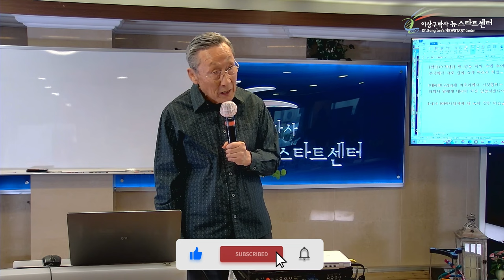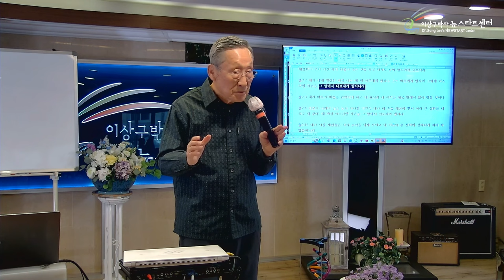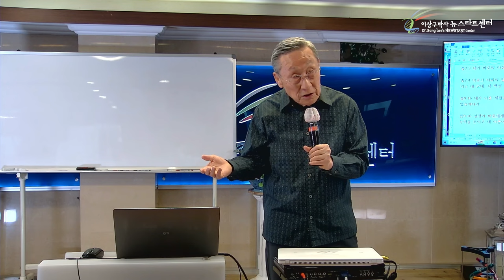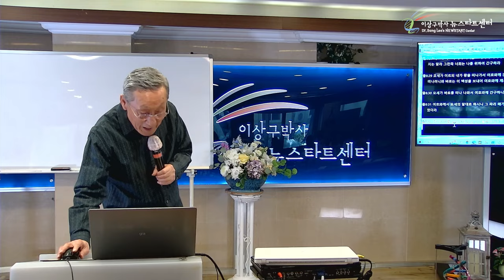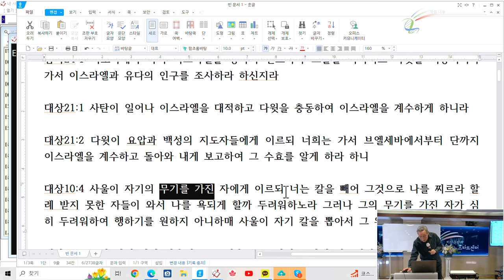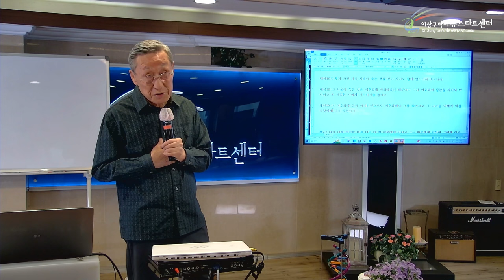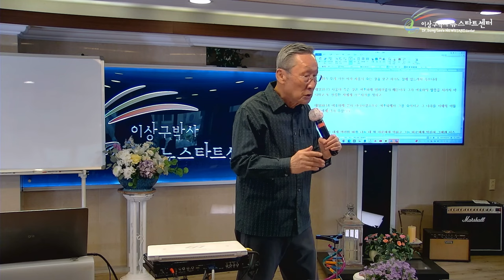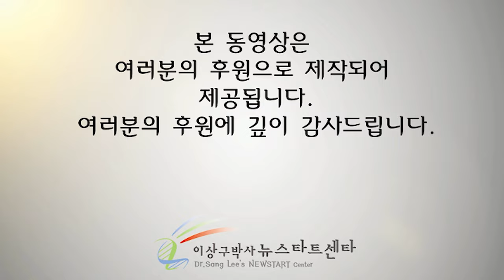[뉴스타트 성경강의] 성경 속의 반어법적 표현